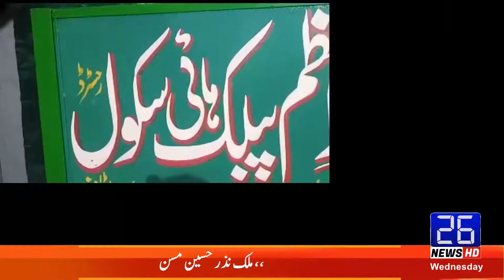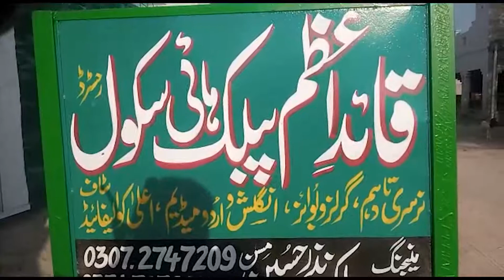دیکھیئے پروگرام ( جرم کون روکے؟) وزیرکچالہ کےساتھ 2:00 PM| 2-3-2022| 26 News HD